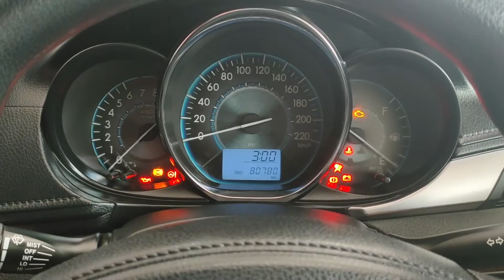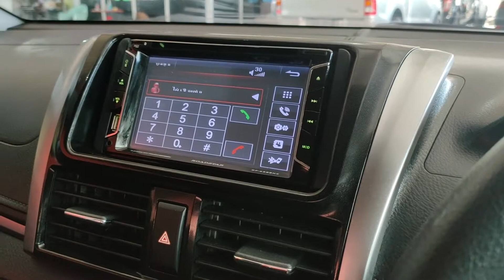รีวิว เก๋งผ่อน 5,xxx.- Toyota Vios 1.5 E MT ปี 2014 : [ UMHOMECAR สาขาปลวกแดง ]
Toyota Vios 1.5 E  MT ปี2014
⭐️รถมือเดียว เลขไมล์น้อย ไม่มีชนหนักน้ำท่วม⭐️

☑️เบาะหนังสีดคาดแดง ให้ความสปอร์ต
☑️ จัดทรง พร้อมล้อแม็กสวย
☑️ กระจกพับปรับไฟฟ้า
☑️ เครื่องเล่น ,AUX,FM,BT
☑️ วิ่งไป 8x,xxx km แท้โรงงาน
☑️ รับประกันผ่านศูนย์ Toyota 1ปีเต็ม

         ⭐️ ฟรีดาวน์ ฟรีค่าดำเนินการ ⭐️
💥 จองขั้นต่ำ 1,000 บาท
❤️รับประกันหลังการขายนาน1 ปีหรือ10,000km
❤️ดอกเบี้ยพิเศษ
💸แถมฟรีค่าจัด
💸แถมฟรีค่าโอน
💰แถมฟรีค่าดำเนินงานไฟแนนท์
🎉แถมฟรีของเหลวทั้งชุด 10,000 km